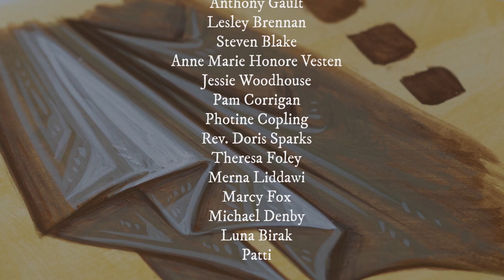PS1T6 Garment Exercise 4 - Green 2 | Preview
In this tutorial  we will be painting some basic drop folds and you will discover how to paint green garments with  a warm proplasmos.